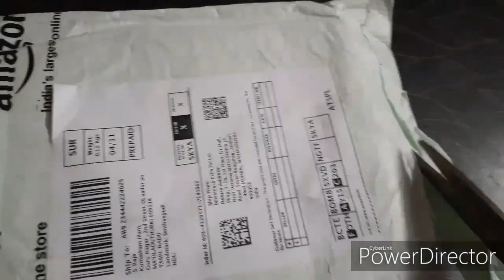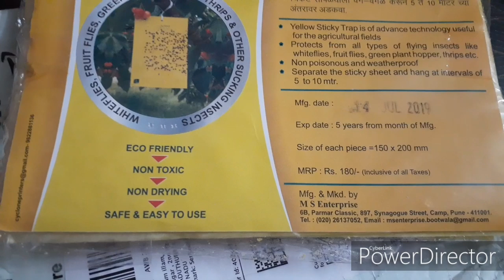Sticky traps effective non toxic and easy to use||மஞ்சள் அட்டையின் பயன்கள்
Sticky traps effective non toxic and easy to use